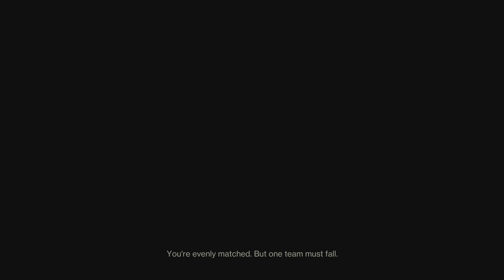Destiny 2 Gold Promotion series win 🥇